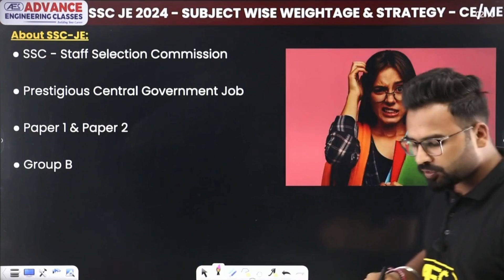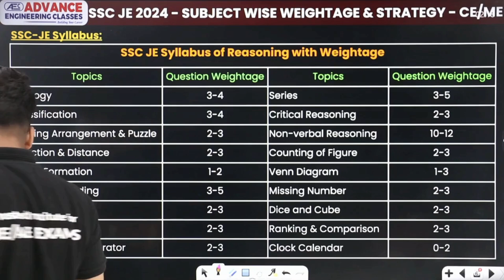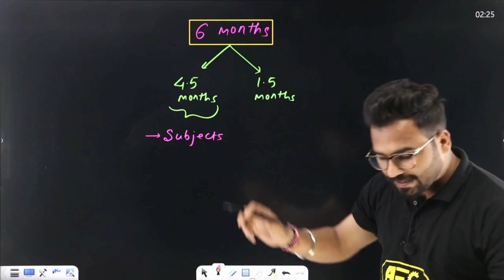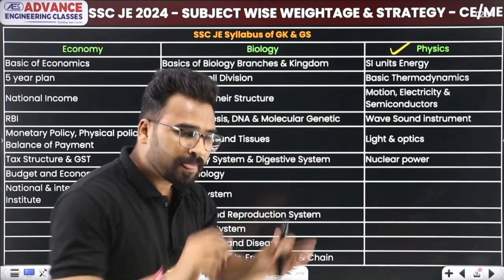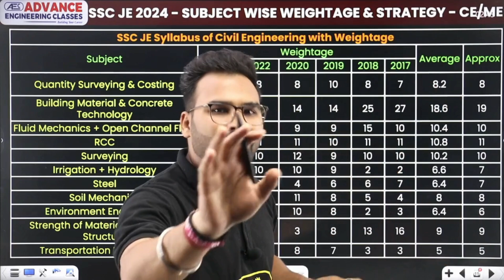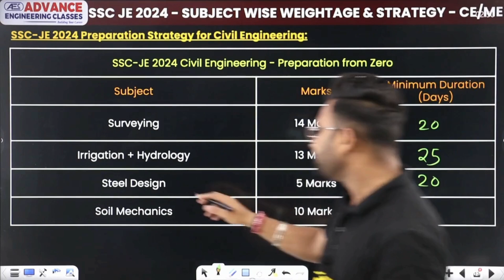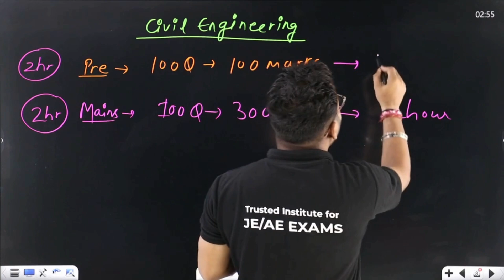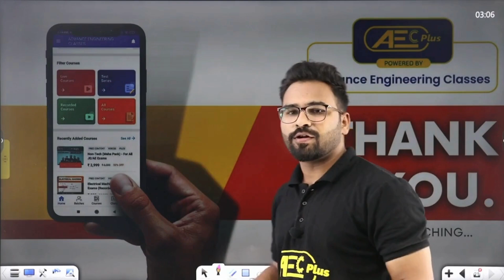How to Prepare for SSC JE 2024 ? | Preparation Strategy & Subject Wise Weightage | Civil Engineering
✔️ Exam Name: SSC JE 2024
✔️ Topic Name: How to Prepare for SSC JE 2024 ?
✔️ Topics Covered In This Video (By Abhishek Sir):
🎓 Attention SSC JE 2024 aspirants! Wondering how to strategically plan your preparation for the upcoming exam in May-June 2024? Look no further! Join us in this insightful video where Abhishek Sir, a seasoned educator in civil engineering, breaks down the subject-wise weightage for Civil Engineering, Reasoning, and General Knowledge & General Studies in the SSC JE 2024 Exam.
✅ Civil Engineering Insights: Abhishek Sir will provide a detailed analysis of the subject-wise weightage for Civil Engineering, helping you identify crucial topics that deserve special attention.

✅ Reasoning Strategies: Uncover the patterns and important areas within the Reasoning section.

✅ GK & GS Overview: Abhishek Sir will discuss high-scoring topics and share effective strategies to tackle this segment.

✅ Exam Strategy Discussion: Learn how to create a balanced study plan based on the subject-wise weightage to maximize your preparation efficiency.

ssc je subject wise weightage civil paper 2,
ssc je 2024 civil subject wise weightage,
ssc je 2024 civil subject wise weightage pdf download,
ssc je 2024 civil subject wise weightage pdf,
ssc je 2024 civil subject wise weightage expected,
ssc je general awareness topic wise weightage,
ssc je civil paper 1 subject wise weightage,
ssc je topic wise weightage,
all about ssc je pdf download,
all about ssc je pdf,
ssc je salary,
ssc je official website,
ssc je preparation strategy pdf,
ssc je preparation books,
how to crack ssc je civil in first attempt,
ssc je electrical preparation strategy,
ssc je preparation books for civil,
ssc je preparation strategy,
time table for ssc je preparation,
how to crack ssc je electrical in first attempt,